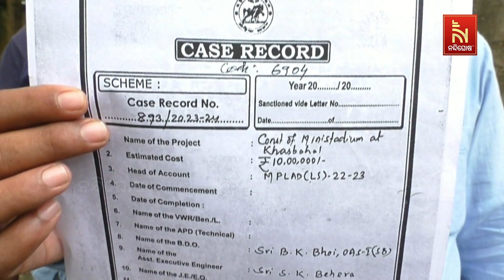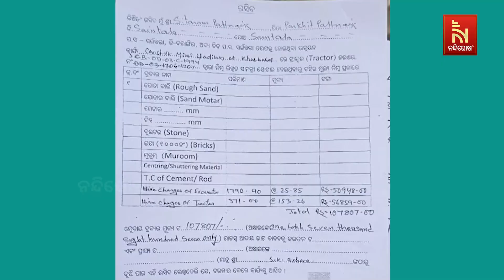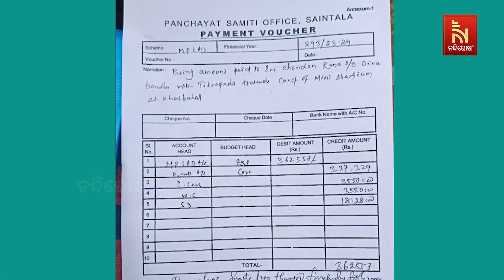ସଇଁତଳା ବ୍ଲକ ଖାସବାହାଲ ଗାଁରେ ଖେଳପଡିଆ ଉନ୍ନତିକରଣରେ ମହା ଘୋଟାଲା; ଲକ୍ଷାଧିକ ଟଙ୍କା ହଡପ ଅଭିଯୋଗ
ବଲାଙ୍ଗୀର ଜିଲ୍ଲା ସଇଁତଳା ବ୍ଲକ ଖାସବାହାଲ ଗାଁରେ ଖେଳ ପଡିଆ ଉନ୍ନତିକରଣରେ ମହା ଘୋଟାଲା । ପ୍ରାୟ ୩ ଲକ୍ଷ ୬୨ ହଜାର ଟଙ୍କା ବିଲ କରି ହଡପ ଅଭିଯୋଗ । ଏହି ଦୁର୍ନୀତିରେ ବଲାଙ୍ଗୀର ସାଂସଦଙ୍କ ବ୍ଲକ ନୋମିନି ସାମିଲ ଥିବା ନେଇ ଗ୍ରାମବାସୀ ଅଭିଯୋଗ କରିଛନ୍ତି ।

* DishTV Channel No: 1367
* Airtel Digital TV Channel No: 611
* TATASky Channel No: 1779
* Hathw@y Channel No: 731
* NXT Digital Channel No: 16
* SITI Channel No: 17 & 458
* GTPL Channel No: 719
* SUN Direct Channel No: 667
* Asianet Channel No: 219